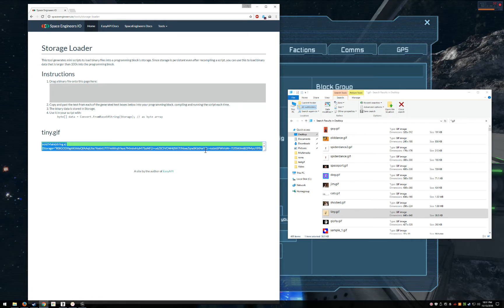LCD Video Player Tutorial (Space Engineers)